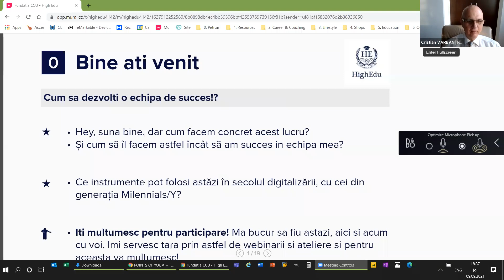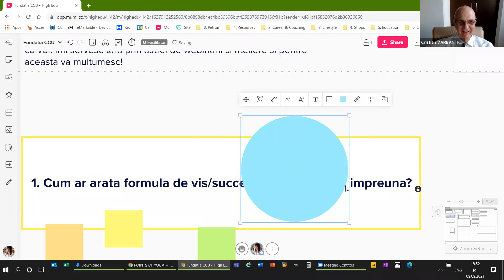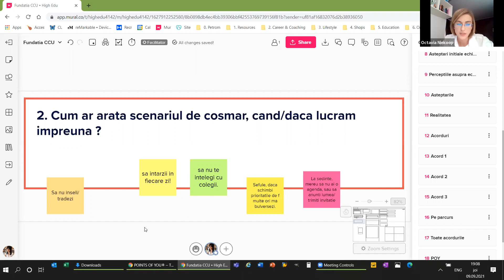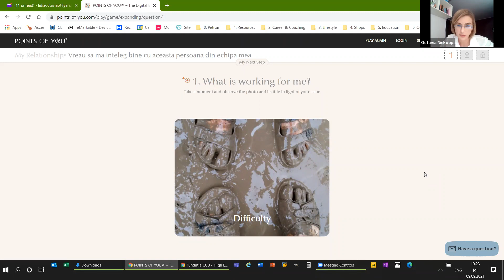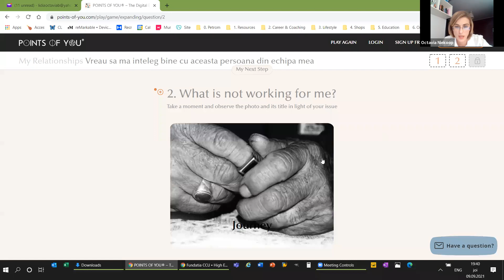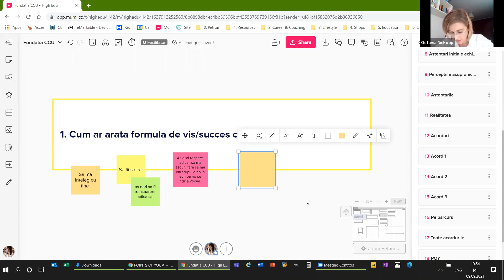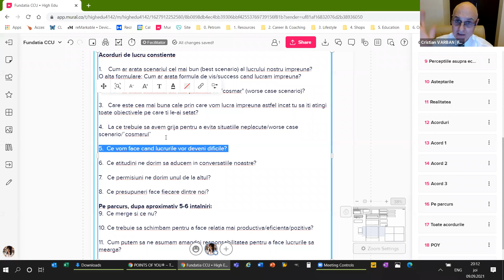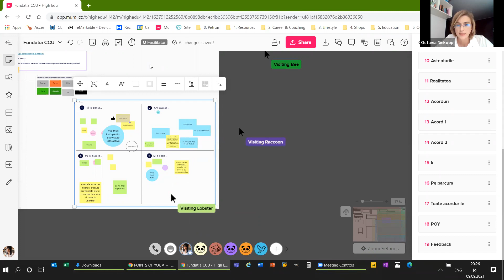Cum să dezvolți o Echipa de Succes ?!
În data de 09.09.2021 a avut loc Webinarul  „Cum să dezvolți o Echipa de Succes ?!”,  eveniment organizat  de către  Fundația Competenți, Corecți și Utili.

Oare când începem un proiect, o lucrare, un program, etc., ne dorim o Echipa de Succes? Da! dar nu numai atunci. Oricând și oriunde avem nevoie de o astfel de echipă – la muncă, acasă, în comunitate, la voluntariat.
 Cu ajutorul instrumentelor Points of You și a faciliatatorului Octavia Niekoop, în acest webinar, participanții vor descoperi un nou mod de abordare a lucrului în echipă.

Când începem un proiect, o lucrare, o nouă activitate sau un nou mod de lucru, avem o șansă să le cadram într-un mod nou, inovativ astfel încât să garantăm succesul activității viitoare.

Cum ar fi dacă nu am mai consuma energie și nu ne-am mai ingrijoara pentru toate acele dinamici din echipa?
Cum facem concret acest lucru?
Și cum să îl facem astfel încât să garantăm succesul?
Mai mult, ce instrumente putem folosi astăzi în secolul digitalizării, într-un mediu VUCĂ lucrând deja cu echipe din generația Milennials sau Generația Y?
Dacă îți dorești și tu răspunsul la aceste întrebări, te invităm la Webinarul Gratuit: „Cum să dezvolți o Echipa de Succes ?!”. Împreună cu Octavia Niekoop (Trainer Nivel 2, Points of You™), te așteptăm pe canalul nostru de YouTube să îți însușești un nou mod de abordare în echipă, pe care îl poți aplica chiar de a doua zi.

Webinar-ul este pentru tine dacă:

Ești un profesionist care lucrează într-o echipă;
Conduci un proiect, un departament, un program, etc.
Ești antreprenor și îți crești echipa recrutând profesioniști;
Îți dorești un work-life balance;
Iți dorești să îți îmbunătățești relațiie personale și profesionale;
Ești un lider formal sau informal.
Cui nu i se adresează webinar-ul?
Nu se aplică 😊! Toți facem parte într-un fel sau altul dintr-o echipă.
Descrierea detaliată a temei?

Obiectivele workshop-ului sunt următoarele:

Permite fiecărui participant să reexamineze și să redefinească abordarea sa proprie față de rolurile dintr-o echipă.
Oferă grupului de lucru posibilitatea de a folosi o metodă nouă prin care să crească eficiența echipelor printr-o mai bună comunicare.
În cadrul workshop-ului ne vom folosi de instrumentele certificate de la Points of You™ tocmai pentru a creea un cadru destins în care să împărtășim și să abordăm subiectele într-o manieră deschisă.

Points of You™ este o companie de top de training și dezvoltare profesională și personală ce creează instrumente profesioniste ce sunt utilizate atât la nivel individual cât și la nivel de grup/echipe de către traineri din întreaga lume.

Instrumentele Points of You™ sunt folosite în peste 150 de țări și sunt traduse în 11 limbi diferite. Printre companiile care le folosesc menționăm:

În România - Orange, BCR Erste, Unicredit, Unicef, Grup Renault, Concordia, NN, etc.
La nivel mondial: Intel, Google, PWC, L’Oreal, Cirque de Soleil, Wix, IKEA, NASA, etc
Metodă Points of YouTM  se bazează pe interacțiunea dintre emisfera dreaptă a creierului (intuiție & control emoțional) & emisfera stângă (logică și analiză) prin legăturile asociative dintre o fotografie, un cuvânt și situația pe care alegem să o explorăm.

Cu ce pleacă acasă cursanții?

Cu un set de lucru (întrebări de cadrare și mindset) pe care îl pot folosi chiar de a doua zi.
Cu o capacitate mai mare de a aborda lucrul în echipă pe principiul win-win.
Cu o creștere și o înțelegere personală mai profundă față de dinamicile existente într-o echipă.
Cu o explorare pe zona profesională referitoare la: Unde mă aflu astăzi, aici și acum ?, vs. Unde îmi doresc să fiu în viitor, astfel încât să îmi ating obiectivele ?.

Detalii trainer - Octavia Niekoop

Fost Manager de Resurse Umane și co-fondator al Start-up-ului HighEdu, misiunea Octaviei este de a schimba atitudinile oamenilor prin instrumente de dezvoltare profesională și personală. Totul a început cu dorința de a avea un impact în creșterea conștientizării asupra comunicării defectuase din cadrul echipelor atât în corporații cât și în IMM-uri aflate în țările în curs de dezvoltare așa cum este și România.

Certificată Level 2 Practitioner în metoda de dezvoltare profesională Points of YouTM precum și în coaching sistemic, Octavia colaborează cu angajatori, instituții guvernamentale și educaționale în provocarea acestora de a-și crește angajații la un nivel mai înalt și de a aduce mai multă valoare în interiorul organizațiilor.